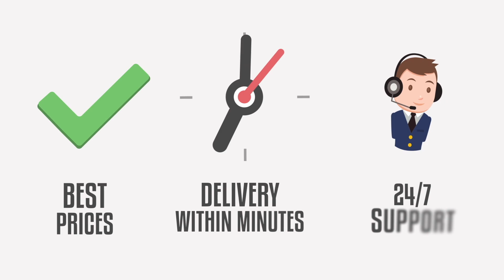😍 99 OVERALL CAREER TRIBUTE ROB GRONKOWSKI! Madden 19